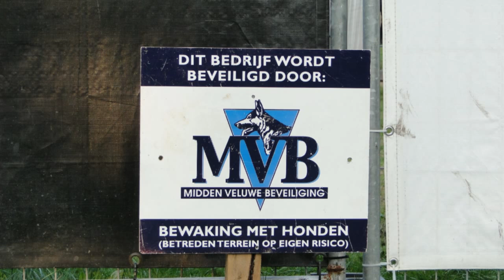Bussloo [HD]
Enexis was een bedrijfs feest op Bussloo. Gefilmd met de  Sony Cyber-Shot DSC HX1